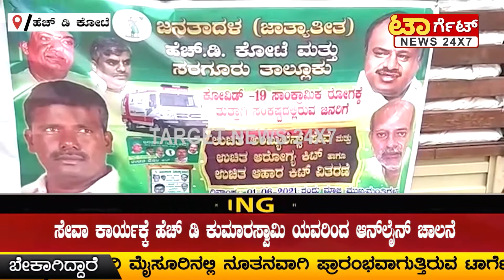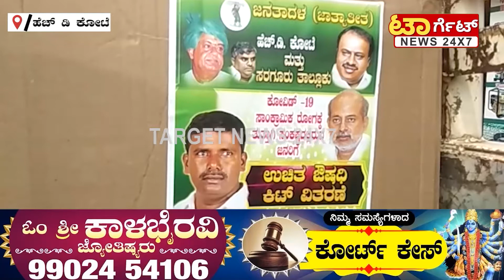"ಹೆಚ್ ಡಿ‌ ಕೋಟೆ ತಾಲೂಕಿನ ಕಡುಬಡವರಿಗೆ ಜೆ.ಡಿ.ಎಸ್ ಪಕ್ಷದಿಂದ ಅಭೂತಪೂರ್ವ ಸೇವೆ"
ಲಾಕ್ ಡೌನ್ ಹಿನ್ನೆಲೆ ಹೆಚ್ ಡಿ‌ ಕೋಟೆ ತಾಲೂಕಿನ ಕಡುಬಡವರಿಗೆ ಜೆ.ಡಿ.ಎಸ್ ಪಕ್ಷದಿಂದ ಆಹಾರದ ಕಿಟ್, ಮೇಡಿಷನ್ ಸೇರಿದಂತೆ 2. ಅಂಬ್ಯೂಲೆನ್ಸ್ ಸೇವೆಯನ್ನು ಒದಗಿಸಲಾಗಿದ್ದು, ಕಾರ್ಯಕ್ರಮಕ್ಕೆ ಹೆಚ್ ಡಿ ಕುಮಾರ ಸ್ವಾಮಿ ಯವರು ಆನ್ ಲೈನ್ ಮೂಲಕ ಚಾಲನೆ ನೀಡಿದ್ದಾರೆ.

 ಕೋರೊನ ಮಹಾಮಾರಿ ಇಂದ ದೇಶಾದ್ಯಂತ ಜನರು ತತ್ತರಿಸಿ ಹೊಗಿದ್ದಾರೆ ಈ ಹಿನ್ನೆಲೆ ರಾಜ್ಯಸರ್ಕಾರ ಕೂಡ ರಾಜ್ಯದಲ್ಲಿ ಕಟ್ಟು ನಿಟ್ಟಿನ ಲಾಕ್ ಡೌನ್ ಜಾರಿ ಮಾಡಿದೆ. ಈ ನಿಟ್ಟಿನಲ್ಲಿ ಬಡವರು ಸೇರಿದಂತೆ ನಿರಾಶ್ರಿತರಿಗೆ ಒಂದು ಜೀವನ ನಡೆಸುವುದು ತುಂಬ ಕಷ್ಟವಾಗಿದೆ. ಈ ಸಂದರ್ಭದಲ್ಲಿ ಇಂದು ಜೆ.ಡಿ.ಎಸ್ ಪಕ್ಷದ ಪ್ರಭಾವಿನಾಯಕರಾದ ಕೃಷ್ಣನಾಯಕ ರವರು ಹೆಚ್ ಡಿ ಕೋಟೆ ಹಾಗೂ ಸರಗೂರು ತಾಲೂಕಿನ ಕಡುಬಡವರಿಗೆ ಸುಮಾರು 25000 ಆಹಾರ ಕಿಟ್, ಮೇಡಿಷನ್ ಹಾಗೂ ಕೊವೀಡ್ ತುರ್ತು ಚಿಕಿತ್ಸೆಗಾಗಿ 2 ಅಂಬ್ಯೂಲೆನ್ಸ್ ಗಳನ್ನು ಹೆಚ್ ಡಿ ಕುಮಾರಸ್ವಾಮಿ ಯವರ ನೇತ್ರತ್ವದಲ್ಲಿ ವಿತರಿಸಿದ್ದಾರೆ. ಈ ಪುಣ್ಯದ ಕೆಲಸಕ್ಕೆ ಕುದ್ದು ಹೆಚ್ ಡಿ ಕುಮಾರಸ್ವಾಮಿ ಯವರು ಬೆಂಗಳೂರಿನಲ್ಲಿಯೇ ಕುಳಿತು ಆನ್ ಲೈನ್ ಮೂಲಕ ಚಾಲನೆ ನೀಡಿ ಜನರ ಸೇವೆಗೆ ಮುಂದಾಗಿದ್ದಾರೆ.

ಈ ಕುರಿತು ಮಾಧ್ಯಮದೊಂದಿಗೆ ಮಾತನಾಡಿದ ಕೃಷ್ಣ ನಾಯಕ್ ರವರು ಕೊರೊನ ಹಿನ್ನೆಲೆ ನಮ್ಮ ಹೆಚ್ ಡಿ ಕೊಟೆ ಜನರು ಬಹಳ ಸಂಕಷ್ಟಕ್ಕೆ ಸಿಲುಕಿದ್ದಾರೆ ಅದ್ದರಿಂದ ಇಂದು ನಮ್ಮ ಜೆಡಿಎಸ್ ಪಕ್ಷದಿಂದ ಕಡುಬಡವರಿಗೆ ಸುಮಾರು 25000 ಆಹಾರದ ಕಿಟ್ಗಳನ್ನು ಕೋರೊನ ಸೊಂಕಿತರಿಗೆ ಸಹಾಯವಾಗುವಂತೆ ಮೇಡಿಷನ್ ಹಾಗೂ ಸಾರ್ವಜನಿಕರಿಗೆ ಸಹಾಯವಾಗುವ ನಿಟ್ಟಿನಲ್ಲಿ 2ಅಂಬ್ಯೂಲೆನ್ಸ್ ಗಳನ್ನು ನಮ್ಮ ನೆಚ್ಚಿನ ನಾಯಕರಾದ ಸನ್ಮಾನ್ಯ ಹೆಚ್ ಡಿ ಕುಮಾರಸ್ವಾಮಿ ಯವರ ನೇತ್ರತ್ವದಲ್ಲಿ ನಿಡಿದ್ದೇವೆ ಎಂದು ತಿಳಿಸಿದರು.

ಈ ಸಂದರ್ಭದಲ್ಲಿ ಸಿ ವಿ ನಾಗರಾಜು, ನೆನಪುರವಿ, ವಕೀಲರಾದ ಪ್ರಸನ್ನ, ಹರೀಶ್ ಗೌಡ, ಕೋಳಿರವಿ, ಸಚಿನ್ ಕುಮಾರ್, ತಾಲ್ಲೂಕು ಅಧ್ಯಕ್ಷರಾದ ಹರೀಶ್ ಸೇರಿದಂತೆ ಜೆಡಿಎಸ್ ಕಾರ್ಯಕರ್ತರು ಹಾಜರಿದ್ದರು.